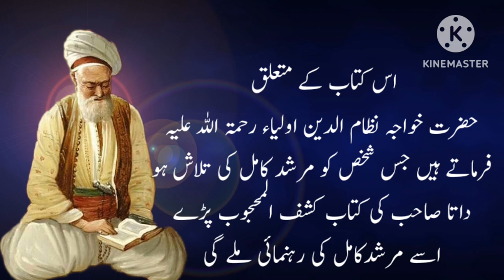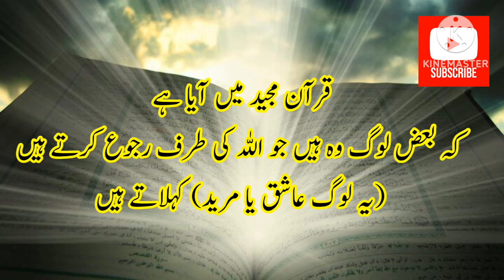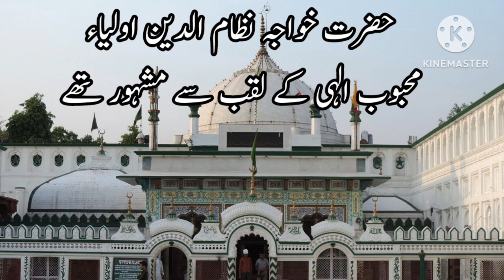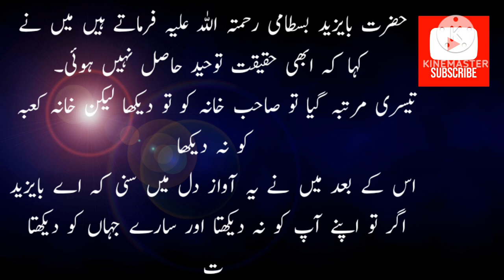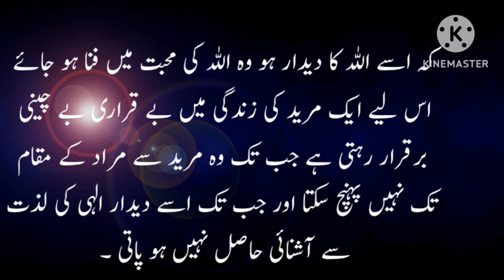Mureed Aur Murad main kya farq hain? || peer Aur mureed || Kashful Mahjoob book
Mureed Aur Murad main kya farq hain? || Mureed Aur Murad || peer Aur mureed
Murad and Mureed are two terms of Sufism.  Mureed is one who is a follower.  And the meaning is that which is desired by Allah.  Basically in this video I have explained the difference between Mureed and Murad. This information is very useful for those who are looking for spirituality. All this information is from the book Kashf Al-Mahjub by Hazrat Data Ganj Bakhsh Ali Hajwiri.  Is .

Mureed Aur Murad main Kya farq hain?

All Data of video is collect by Kashful Mahjoob book written by Data Ganj Bakhsh Ali hujveri
Any questions about this video please comments on Comments section Thanks 🙏